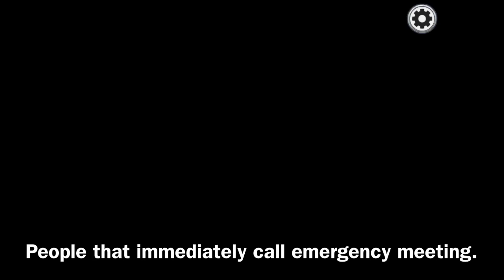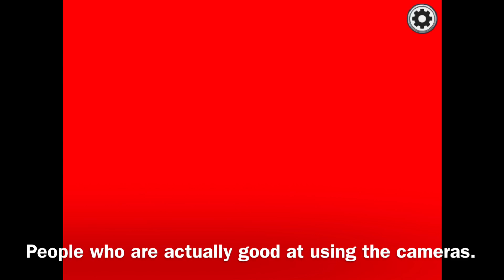Different types of people in “Among Us”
I made a thing